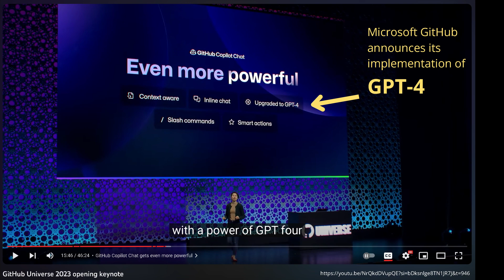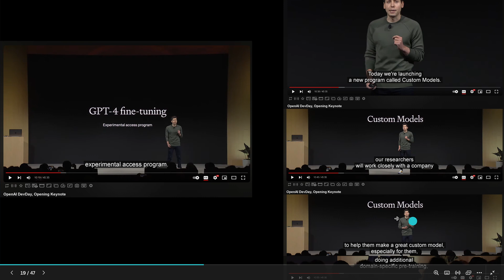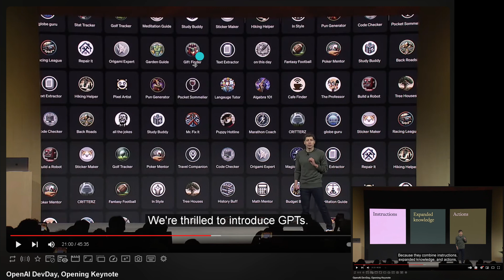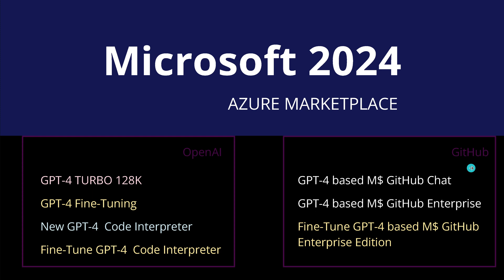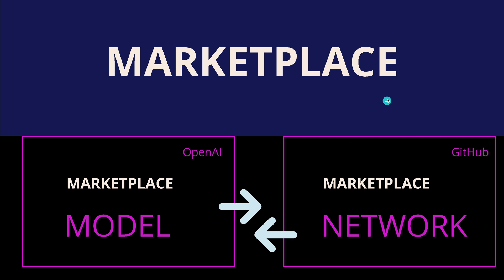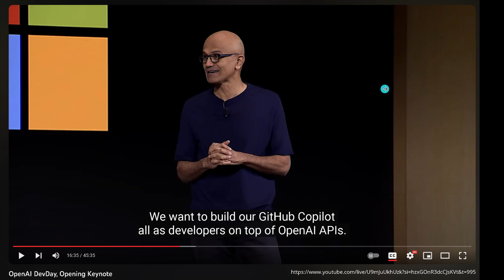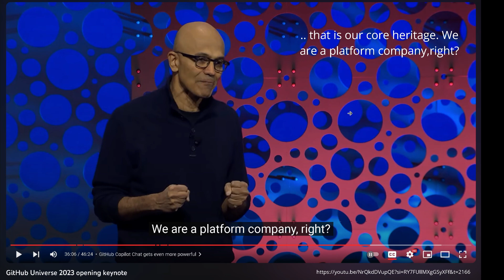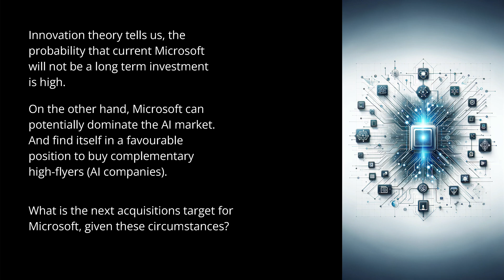Dev Days of OpenAI and GitHub compared: CODE DEV AI 2024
Code developer: Both GitHub and OpenAI have recently made significant announcements (Nov 2023) on Developer Day, unveiling new models and services such as GPT-4 Turbo 128K, GPT-4 fine-tuning, specialized mini-GPTs, a GPT store, GitHub Copilot Chat, and Microsoft GitHub Copilot Enterprise for corporate-specific code finetuned copilot LLMs.

Use GPT-4 Code Interpreter for code development or you prefer
the new Microsoft GitHub Copilot Chat (that can code and chat with you)?

Plus: Future prospects and strategic positioning of Microsoft AI 2024, which is either the parent or major investor company of these entities (GitHub, OpenAI).

You find both sessions on YouTube.